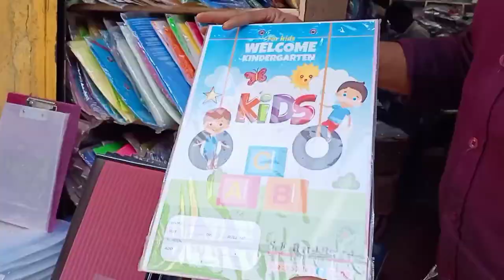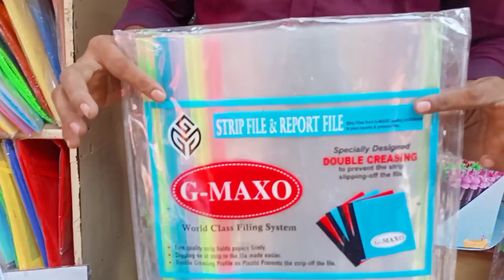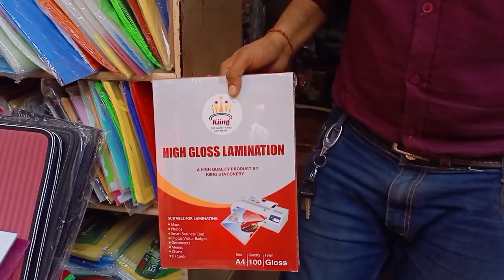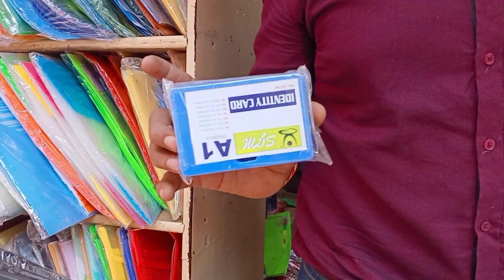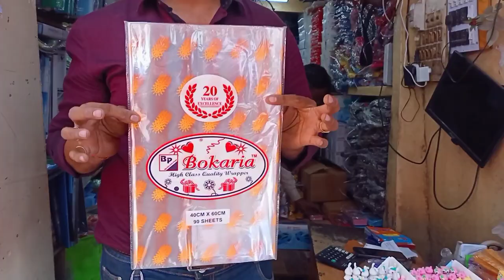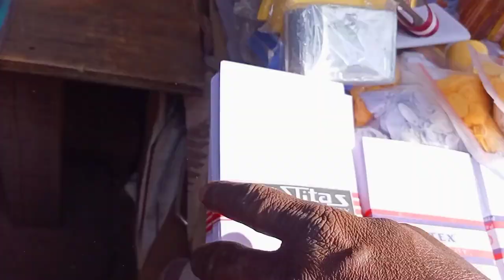Pencil Box Wholesale Market In Kolkata//File,Both Side Tape,I -Card Holder,,Pencil Pouch,Envelope//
SHOP DETAILS:-GITA STATIONERY  STORES
ADDRESS:-87,OLD CHINA BAZAR STREET, KOL:-01,
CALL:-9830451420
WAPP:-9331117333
PROP:-RICKY LALWANI
করুন।